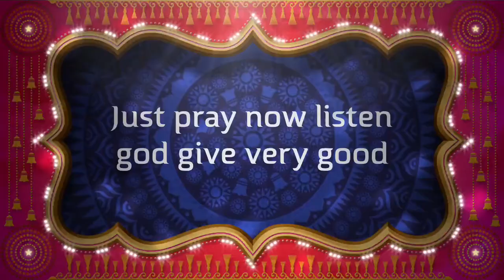Friends can tell anytime engine good in Quezon city luzon (Animation fun! Bite)